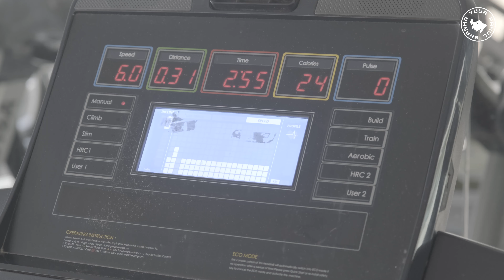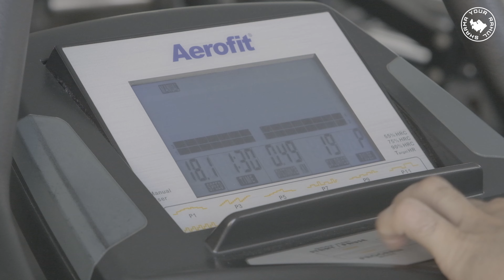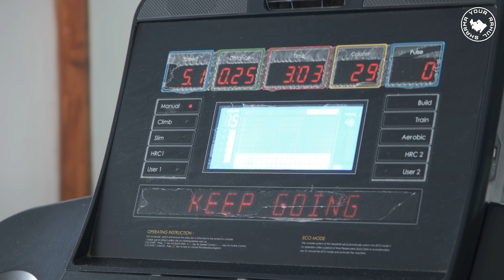30 DAYS CHALLENGE [DAY-4] - CARDIO & ABS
30DAYS CHALLENGE -

Day 4 Cardio :-

Treadmill 15 mins
1 min walk 1 min run

Cycling 20 mins level 4 or medium

Treadmill 10 mins full Incline Speed 5-6

Abs :-

Bicycle Crunches 15 ✖️3

Toe touchers 15 ✖️3

Stability ball crunches 15✖️3

Abs curl 15 ✖️3

Plank 30- 45 secs ✖️3
Take 1 minute break inbw the cardio exercise
SHOT &  EDITED BY- @ankitanilsharma
CREATED BY- @muclemafiafitness